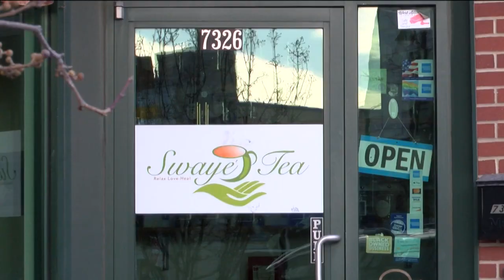How one Black-owned tea shop is refreshing the community one cup at a time through self-care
Nestled in a shop along Greenfield Avenue in West Allis, lies Swaye' Tea, but owner and herbalist, Shiree Bass-Henry is brewing much more than just tea here.